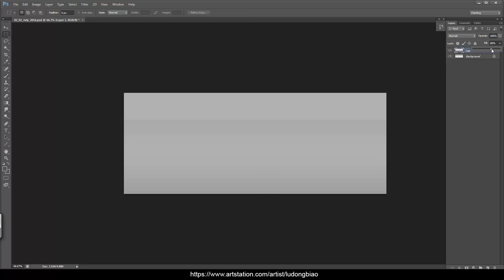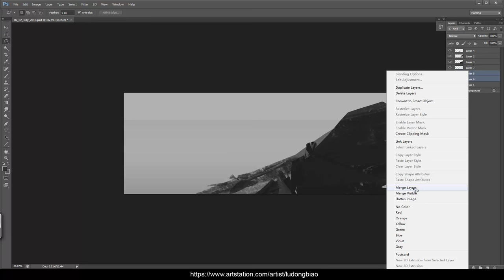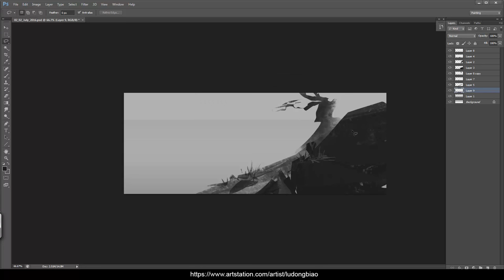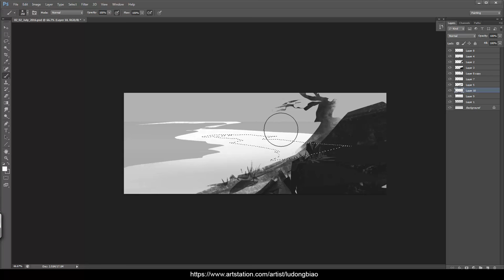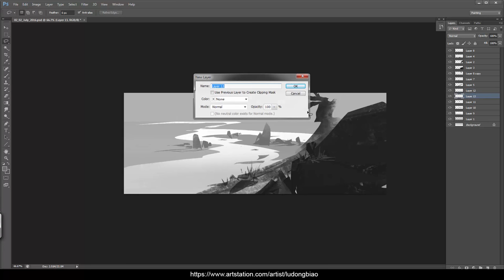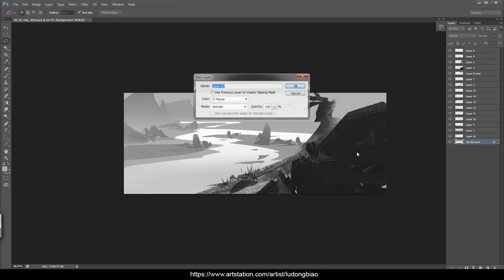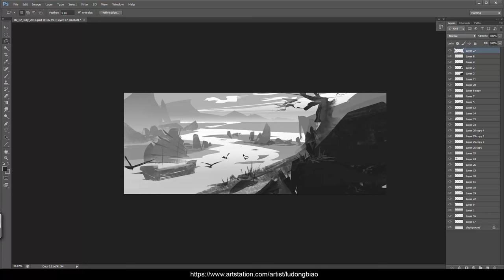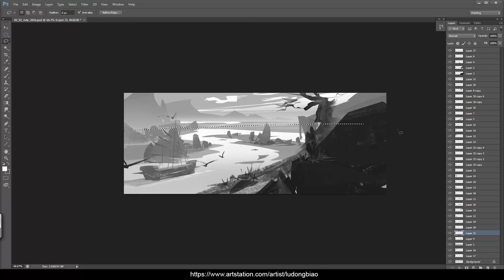Only 20 minute Show you how to make-scenes(Original Speed100%) by LU DONGBIAO 2016